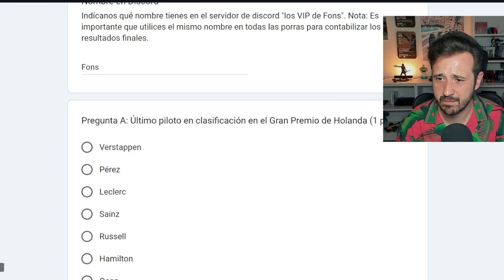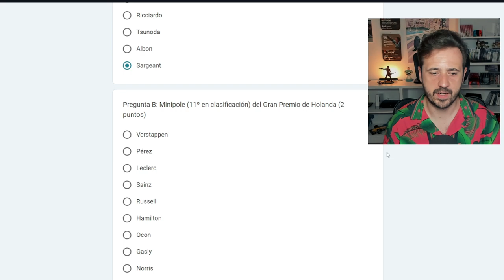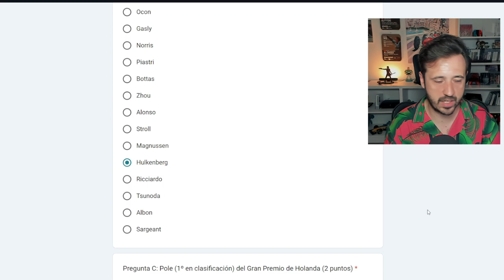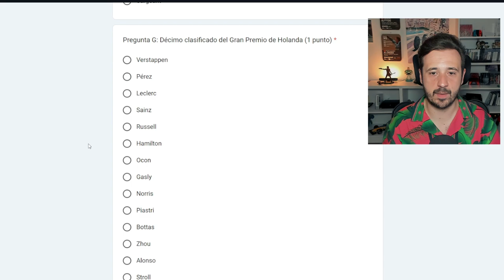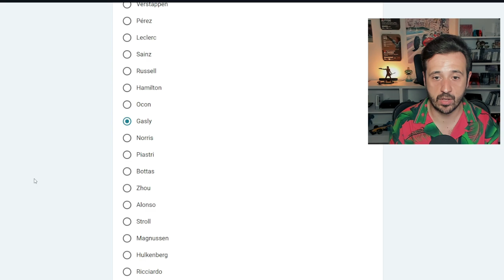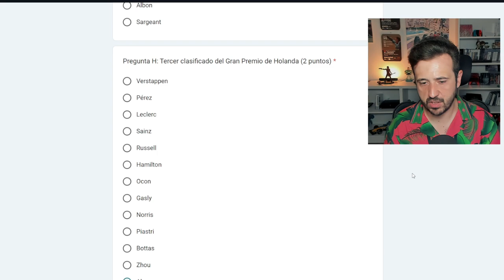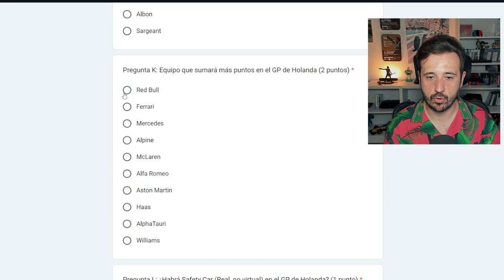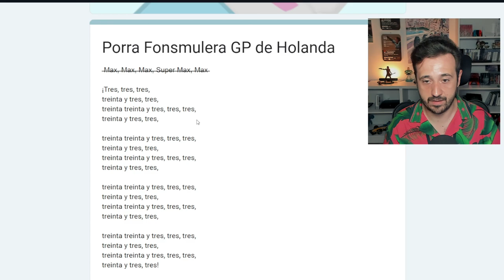Mi PREDICCIÓN del GP de HOLANDA 2023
MI PREDICCIÓN PARA EL GP DE HOLANDA